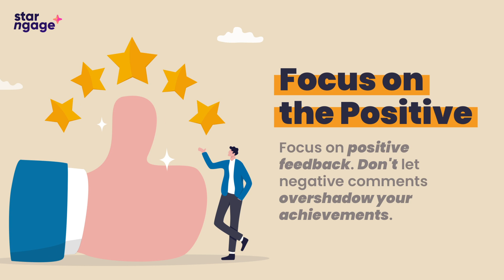Tips To Deal with Negative Comments | StarNgage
As an influencer, dealing with negative comments and feedback is part of the job. However, knowing how to respond effectively can turn a potentially harmful situation into a positive one. 💬✨

Here are some tips to help you navigate this aspect of your influencer journey with confidence.👩‍💻